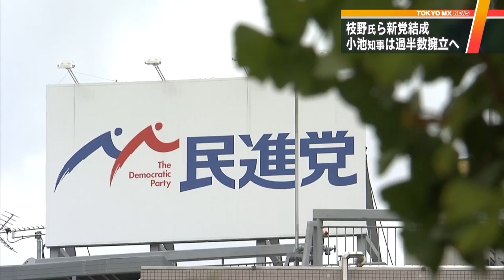民進・枝野氏「立憲民主党」結成へ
希望の党と合流に向けた調整が続いている民進党のいわゆるリベラル系の前議員らが、新しい党を立ち上げて選挙に臨むことを明らかにしました。一方、希望の党代表の東京都の小池知事は、過半数の擁立を打ち出しました。

　希望の党は2日、衆院選の1次公認を発表する予定でした。ただ、民進党との調整は難航し、1次公認の発表は3日にずれ込む見通しとなりました。小池知事は「最終調整に入っている。政治生命にかかわる話そのものなので、いま最終的にチェックをしながら、場合によっては日にちが超える可能性がある」と述べました。

　調整が難航している理由の一つは、9月29日の小池知事の「排除されないということはない。排除いたします」という発言です。民進党出身者については、安全保障などの政策次第で公認を絞り込むとしたことに、リベラル系の前議員らが反発していました。

　そして、リベラル系の枝野代表代行は新しい党「立憲民主党」を立ち上げて、希望の党に参加できない民進党の前議員らと共に選挙戦に臨む考えを示しました。枝野氏は会見で「残念ながら希望の党の理念や政策は、積み重ねてきた私たちの目指す理念や政策の方向性とは異なる」と述べました。

　これを受け、希望の党代表の小池知事は「民進党の方々がそれぞれの政治判断で（新党を）作るということ。その意味では選択がより明確になるのではないか」と述べた上で「比例も含めて233。過半数に届く選択肢として候補者を擁立したい」と述べ、衆院選では過半数を擁立する考えを示しました。

　また、若狭前衆議院議員は、立憲民主党が候補者を立てる小選挙区でも対立候補を立てる考えを示しています。